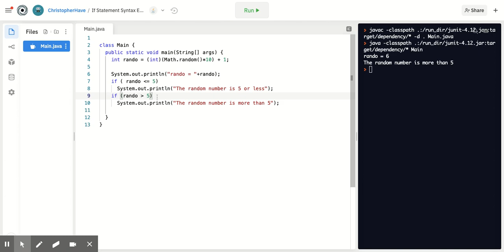If Statement Syntax Error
Diagnosing a common problem with writing if statements